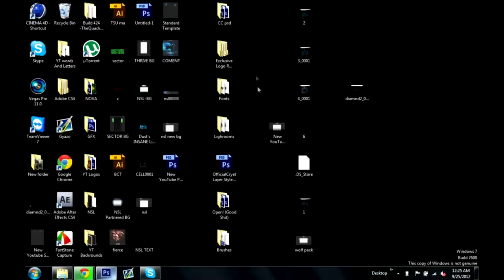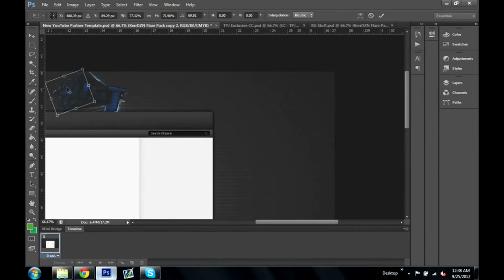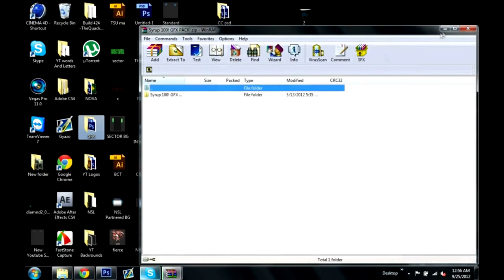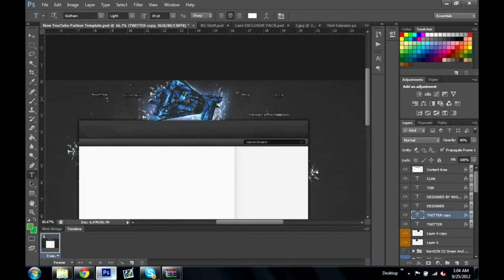Just By NSL Fierce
Check out this amazing speedart made by our Lead GFX, NSL Fierce!